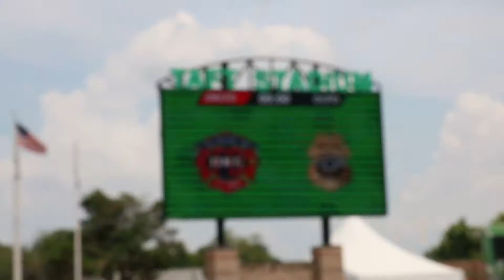Oficiales vs Bomberos Año 3